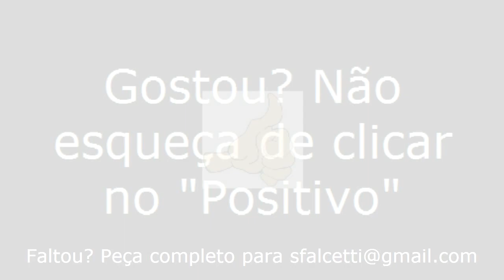Água Preta/PE - Viajando Todo o Brasil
Água Preta/PE